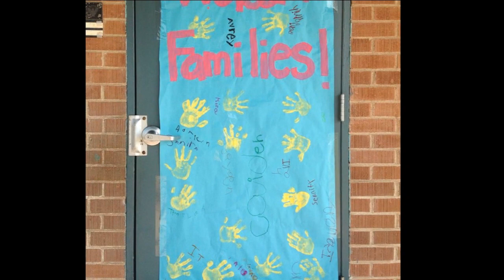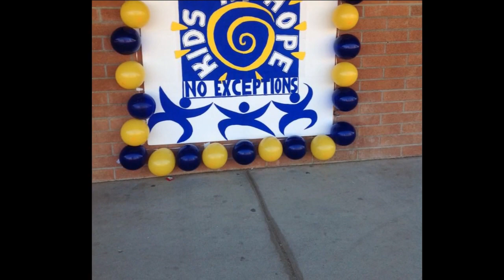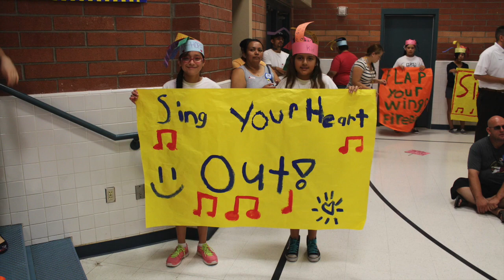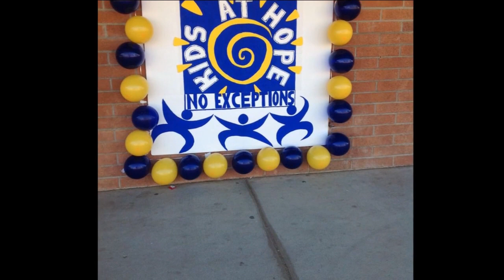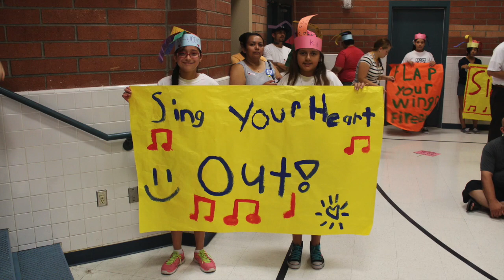Board Report January 13th 2015